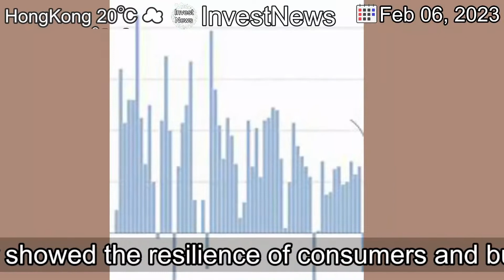[Latest]U.S. Economy Grew at 2.9% Annual Rate in Fourth Quarter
[Contents]
The continued growth in the fourth quarter showed the resilience of consumers and businesses in the face of inflation and rising interest rates.